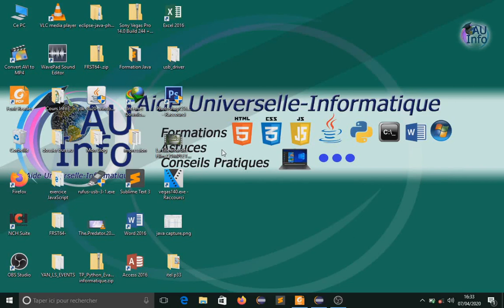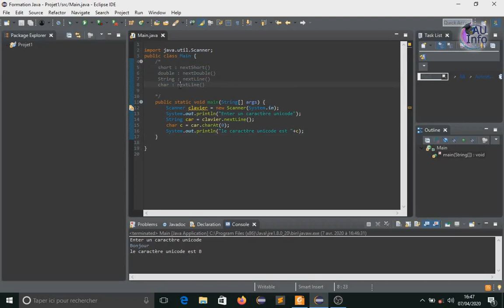Formation Java #5 la lecture des entrées au clavier YOUTUBE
Comment récupérer les données saisies par l'utilisateur en java